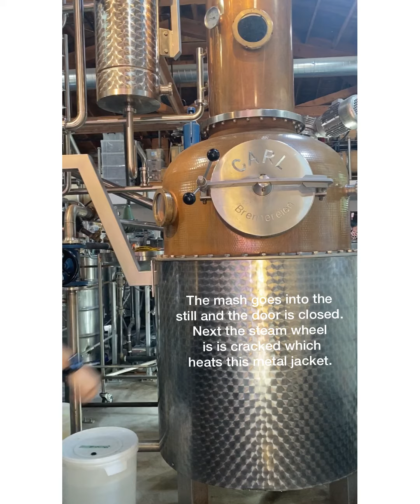How New Deal Vodka is made